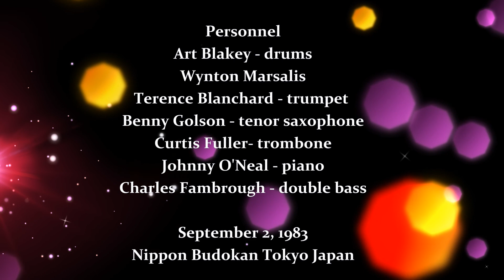Art Blakey & All Star Jazz Messengers – Aurex Jazz Festival '83 ”A Night in Tunisia”